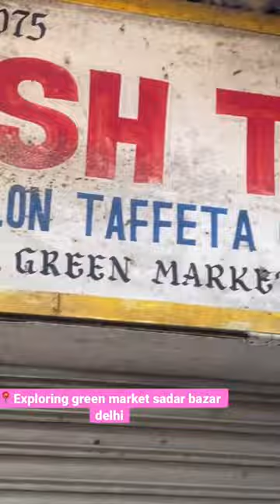Green Market Sadar Bazar Delhi | Bollywood style suit ,saree , gown & lehenga sale